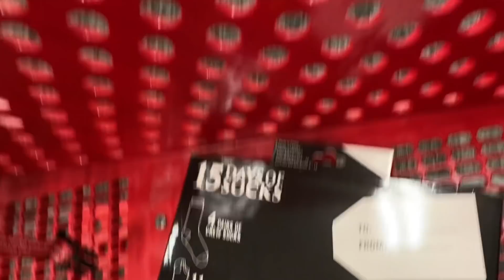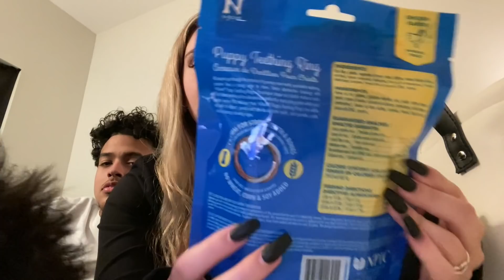Braden and I went Christmas shopping for Blaize! 🥰 | Mackenzie Grimsley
It's almost Christmas so Braden and I went shopping for Blaize! This was our first year Christmas shopping for him so it was super special for us. 🥰✨

More videos of us! 📺